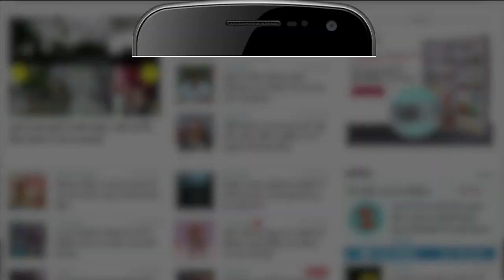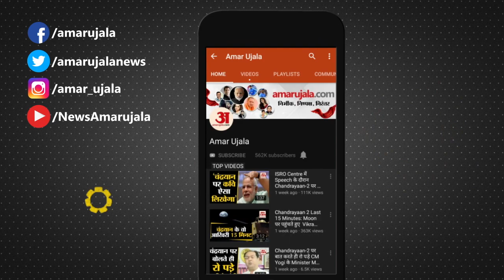Bharat Jodo Yatra: Sharad Pawar का Bharat Jodo Yatra में शामिल होने का कार्यकम हुआ तय | Maharashtra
Bharat Jodo Yatra: Rahul की Bharat Jodo Yatra में Sharad Pawar शामिल होंगे या नही. ये इस समय का सबसे बड़ा सस्पेंस बना हुआ है. क्या Maharashtra की 15 विधानसभा और 6 संसदीय क्षेत्रों में Congress अपना कमाल दिखा पाएगी...Maharashtra की सियासी उथल पथल के बीच राहुल गांधी के साथ कदम से कदम मिलाएंगे Uddhav और Sharad Pawar? सवाल तो कई हैं और ये सवाल अहम भी हैं...क्योंकि जून से ही Maharashtra की राजनीति में बहुत कुछ देखने को मिला और अभी Bharat Jodo Yatra के चलते महाराष्ट्र और केंद्र की बीजेपी सरकार, कुछ दबाव भी फेस कर रही हैं...क्योंकि भारत जोड़ो यात्रा चलते आए दिन राहुल और कांग्रेस सुर्खियों में अपनी धाक बनाते हुए दिखाई पड़ रहे हैं

Whether Sharad Pawar will be involved in Rahul's Bharat Jodo Yatra remains the biggest suspense of the moment. Will Congress be able to show its wonders in 15 assembly and 6 parliamentary constituencies of Maharashtra. Uddhav and Sharad Pawar to join hands with Rahul Gandhi amidst political turmoil in Maharashtra?

The questions are many and these questions are important too. Because since June, a lot has been seen in the politics of Maharashtra and now due to Bharat Jodo Yatra, the BJP government of Maharashtra and the Center is also facing some pressure. Because on the day of Bharat Jodo Yatra, Rahul and Congress are seen making their way in the headlines.